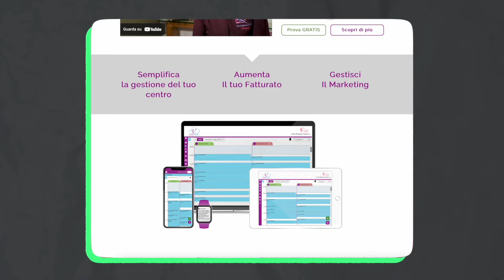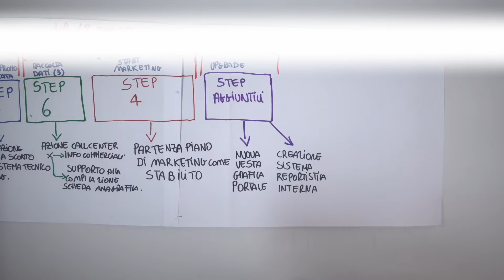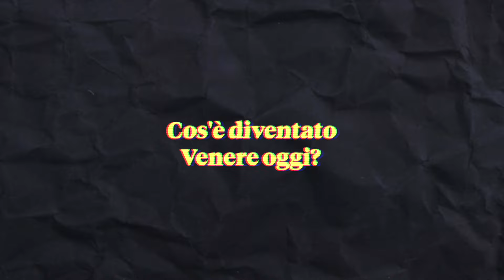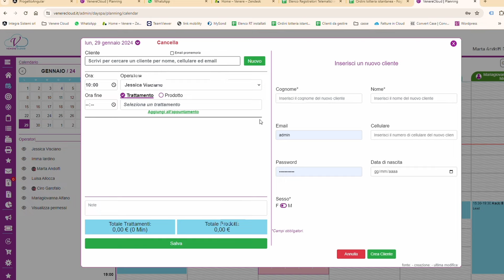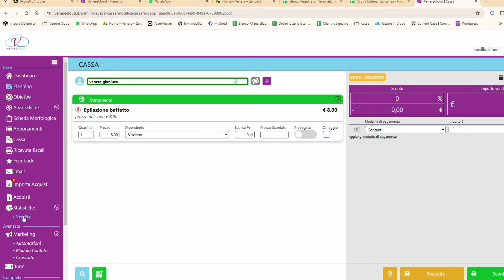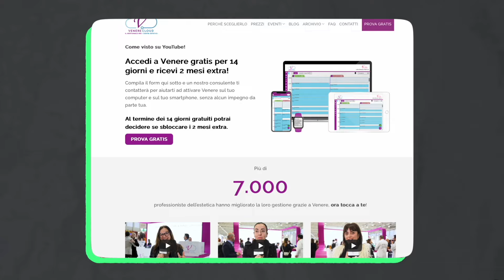É questo il miglior gestionale per Centri Estetici? Negli uffici di Venere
In questo video sono stato ospite di Venere Software, il più famoso gestionale per Centri Estetici, per scoprire come funziona dall'interno e conoscere la storia dietro l'azienda.

Qui la pagina per accedere a Venere gratis per 14 giorni e ricevere 2 mesi extra:

*Il video contiene inserzioni commerciali a pagamento da parte di Venere.

00:00 Infiltrato in Venere
00:54 Tour degli uffici
04:36 Com'è nato Venere, il gestionale per i Centri Estetici?
06:15 Perché avete deciso di lavorare con le estetiste?
08:36 Come si è evoluto Venere?
11:06 Com'è cambiata l'estetista in questi anni?
12:05 Cos'è diventato Venere oggi?
13:45 Le nuove funzioni di Venere e la prenotazione online degli appuntamenti
15:13 Perché Venere é diverso dagli altri Gestionali per Centri Estetici?
18:32 Alcune funzioni di Venere
21:20 Come un Gestionale per Centri Estetici come Venere può migliorare il fatturato delle estetiste?
22:28 Conclusione